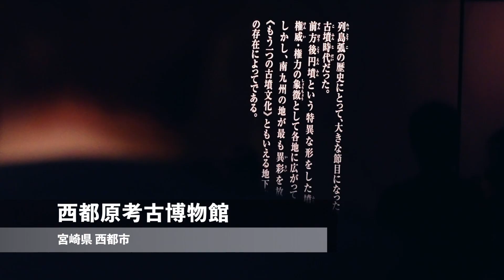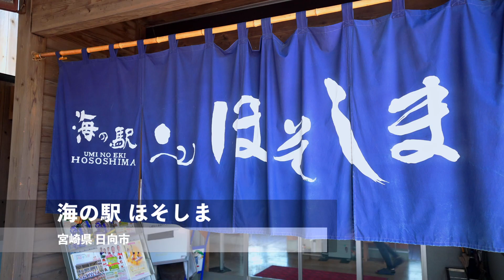【必見！宮崎の神秘】おいでよオススメの南国の絶景！神話の里 宮崎を伝えたいVlog | 九州 japan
古くより日本神話の里、かつては日本のハワイと言われた宮崎。
宮崎の魅力を吉澤隆さんにご案内したときのVlogです。

【 行った場所 】
西都原古墳群

馬ヶ背展望所スケルッチャ！

Equipment
SONY a7siii

【佐賀】唐津でグルメと絶景に感動！満喫するひとり旅 | ジムニーで行く！車旅

【 鹿児島旅行  ep.1】1,000万人の観光客が訪れる 桜島 。名所と穴場 を巡る 鹿児島 の旅

【 鹿児島旅行 ep.2】ラストサムライ西郷隆盛 が最期に見た景色に驚愕！明治維新 の記憶を探す 一人旅

■当チャンネルの音楽について
ぜひ以下のリンクよりチェックしてみて下さい。
※新規で登録した場合、2ヶ月無料延長になりますよ(^^)